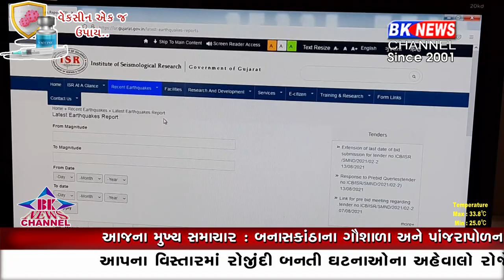બનાસકાંઠા જિલ્લામાં આજે ભૂકંપના હળવા આંચકા અનુભવાયા